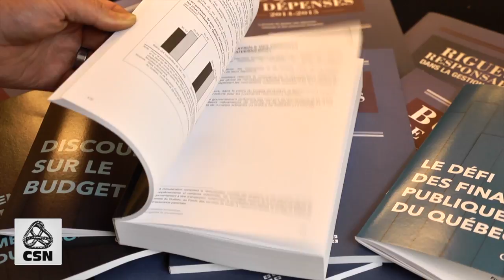Budget du Québec 2014 : Un budget trompeur qui maintient le cap sur l’austérité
En juin 2014, le gouvernement du Québec dépose un nouveau budget. La CSN y réagit vivement, dénonçant la très faible croissance des dépenses dans les services publics. Bien que les vidéos sur le budget du Québec ne soient pas produites dans le cadre du secteur public CSN, cet exercice reste toujours intimement lié au financement, aux conditions de travail et à la capacité de négociation dans le secteur public.

Publication originale : 4 juin 2014